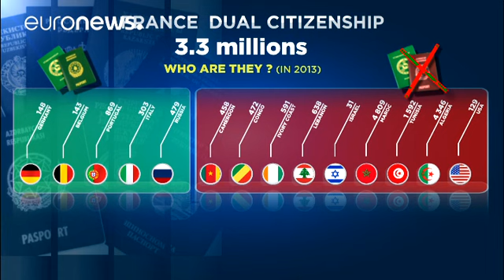Marine Le Pen, candidata FN a las presidenciales francesas, arremete contra los binacionales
La candidata de extrema derecha, Marine Le Pen, arremete una vez más contra los binacionales. Según los sondeos, la lideresa del Frente Nacional, tiene posibilidades de llegar a la sgunda vuelta de las presidenciales en mayo.

En declaraciones a France 2, este jueves, Le Pen criticó la doble nacionalidad, que siempre ha existido en Francia y que atañe a un tercio de los franceses de origen extranjero: "Yo estoy en contra de la doble nacionalidad para quienes no tienen origen europeo. A esas pers…